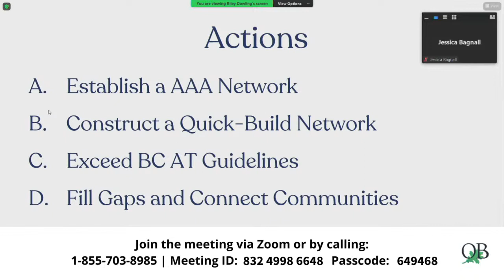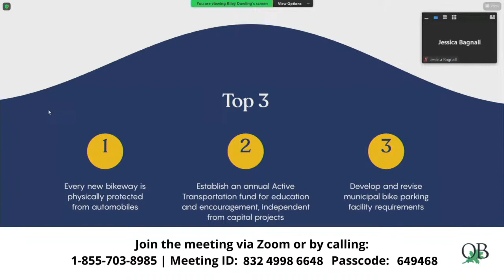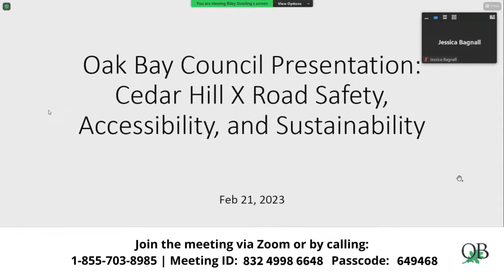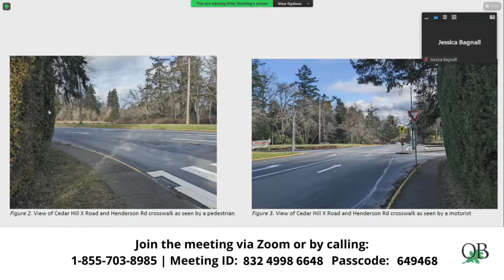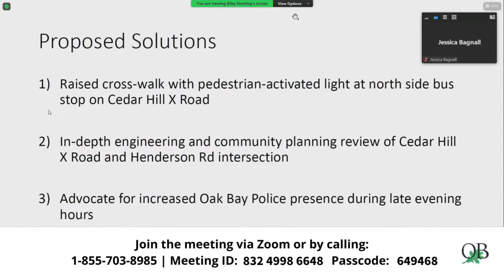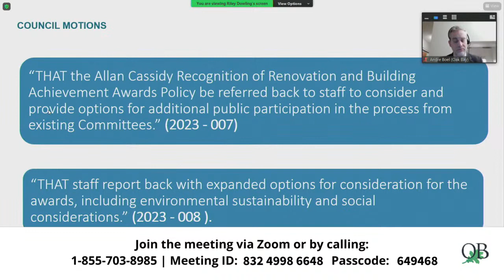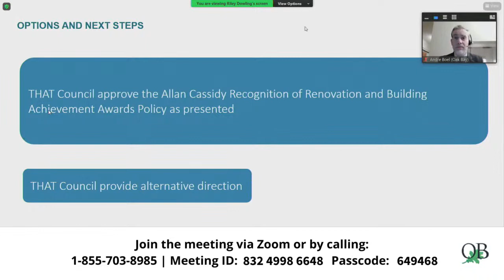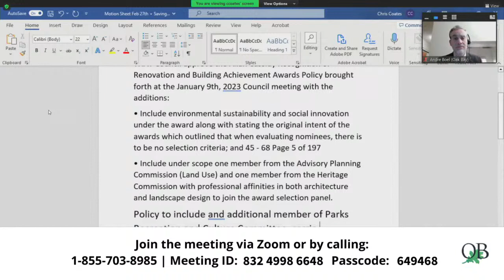Council Meeting - 27 Feb 2023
The Mayor called the meeting to order at 6:00 PM and acknowledged that the land on which we gather is in the traditional territory of the Coast and Straits Salish Peoples. Specifically we recognize th...

      Regular Council Meeting Agenda - February 27, 2023

      Regular Council Meeting Minutes - February 13, 2023

   RECEIPT OF COMMITTEE MINUTES AND PUBLIC HEARING REPORTS

      Special Heritage Commission Meeting Minutes - January 12, 2023

      Special Advisory Design Panel Meeting Minutes - January 17, 2023

      Special Advisory Planning Commission Meeting Minutes - January 18, 2023

   MAYOR'S REMARKS

      Mayor Murdoch invited members of the Council to share updates on matters of interest to the broader community: Councillor Green will be attending the Te'mexw Treaty Advisory Committee meeting in Sooke...

   PUBLIC COMMENT AND QUESTION PERIOD

      The Mayor called for public input: Matthew Cencich, Oak Bay, requested that Council consider creating more garden spaces around the Oak Bay Community.

   NOTICE OF MOTION

      Motion to waive rules

   DELEGATIONS

      Oak Bay: A Roadmap to Cycling Success 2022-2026 Adam Krupper, Executive Director and Corey Burger, Director of Capital Bike provided a presentation and answered questions from Council.

      Traffic Safety at Cedar Hill X Ali Walzak, Physician, and Andrea Segsworth, Occupational Therapist, provided a presentation and answered questions from Council.

   REPORTS AND MEMORANDUMS

      Allan Cassidy Recognition of Renovation and Building Achievement Awards Policy

      MOVED and SECONDED THAT Council approve the Allan Cassidy Recognition of Renovation and Building Achievement Awards Policy brought forth at the January 9th, 2023 Council meeting with the additions and...

      The question was called on the Main Motion as amended.

      Oak Bay Recreation Centre Service Level Change - Reduction of Building Hours The Mayor called for public input: Elizabeth Hazell, Oak Bay, requested that Council to not reduce the hours at the Oak Bay...

   BYLAWS AND PERMITS

      Development Variance Permit DVP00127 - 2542 Bowker Avenue

   BYLAWS AND PERMITS

      Heritage Alteration Permit HAP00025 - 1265 Roslyn Road

   NOTICE OF MOTION

      Councilor Carrie Smart - Henderson Road Bike Lane Parking Notice of Motion in accordance with Section 37.1 (2) of the Council Procedure Bylaw given at the February 13, 2023 Council meeting.

   ADJOURNMENT